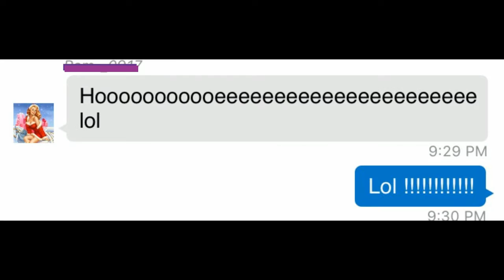(PS4) For Honor - Nobushi Prestige 11 Duels | Part 6